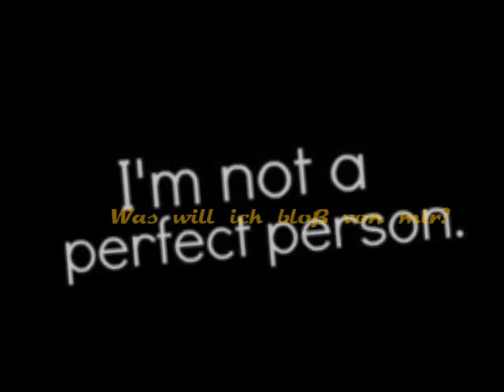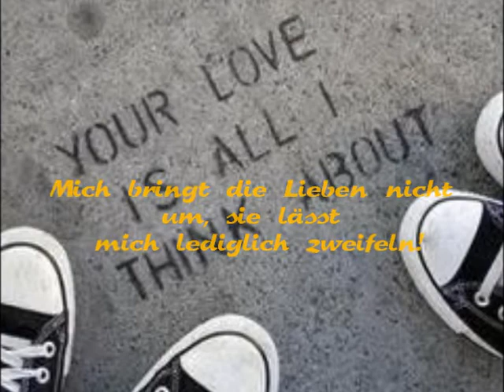Rausgefunden das ich mich entgültig HASSE!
_Lesen...Lesen...Lesen_

Nein ich lache nicht, ich hasse mich,
hab versucht mich nicht zu hassen,
aber schaffe es nicht! :/

1.Lied: Shox - Ich hasse mich(gekürzt)
2. ScreamOut ft. Devize - Wälder & Eis(gekürzt)
-Wer alles so verwendet, bitte meinen Namen in die Infobox, sonst meld ich denjenigen!!
Schrift: Splash
Production mit Windows Live Movie Maker

Bedeutung: Leider ja :/

Ich hasse mich abgöttisch!
Alles an mir!
Meinen Körper!
Mich selbst!
Meine verfickte Vergangenheit!
Fuck verdammt...ich kann einfach nicht darüber reden. es geht einfach nicht :/